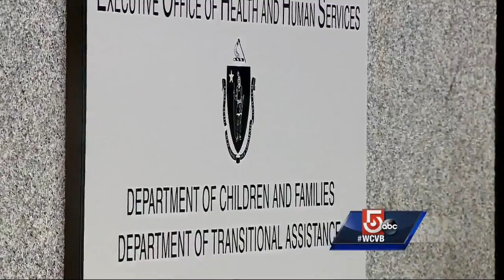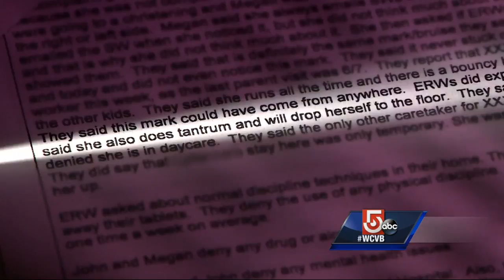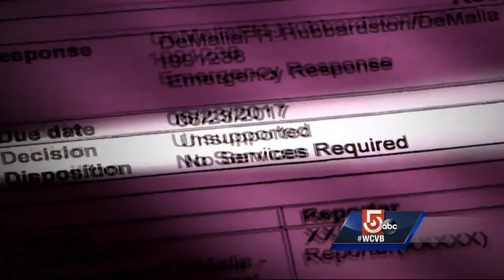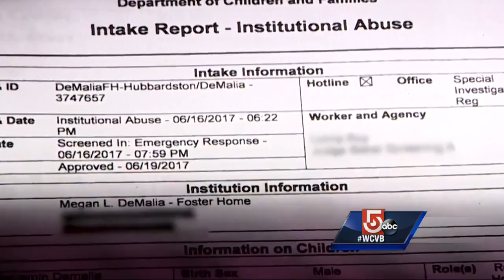5 Investigates: Children stripped-searched by DCF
All of the allegations in the report were unsupported, but the family said the children were traumatized and scared by the treatment they received.